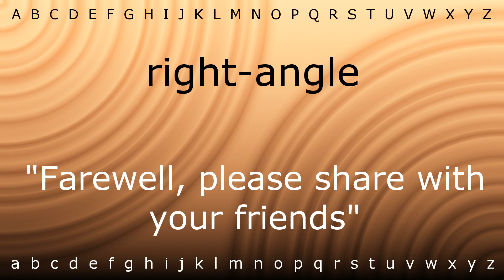How to say 'right-angle' with Zira.mp4